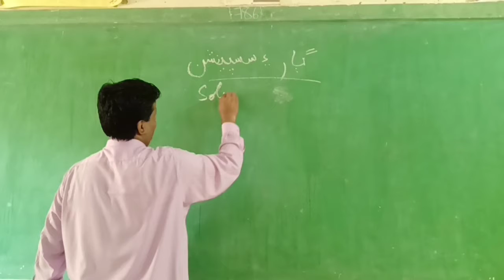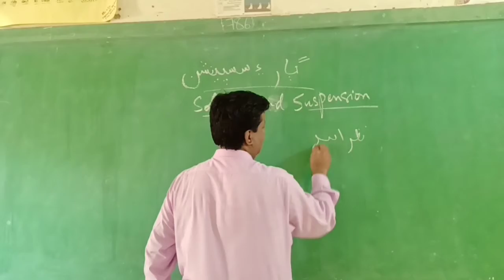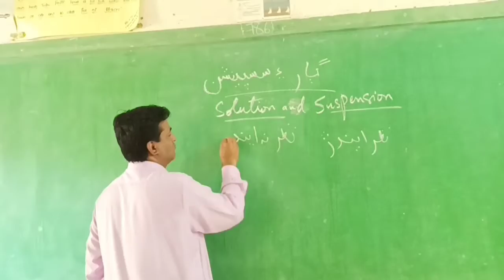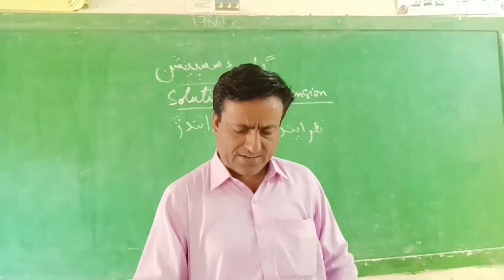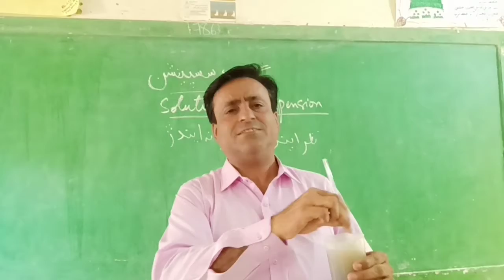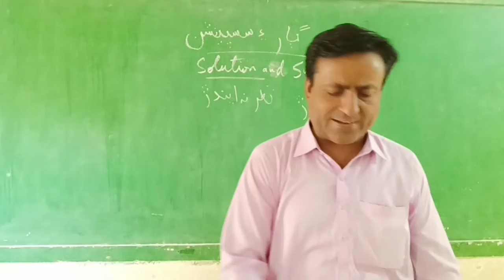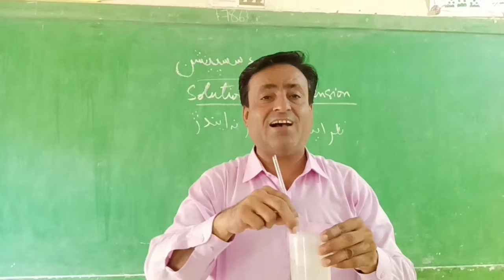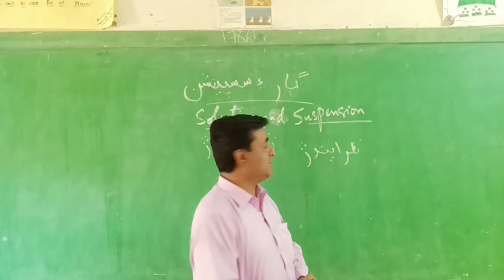Suspension definition with practical (سسپينشن جي وضاحت عملي تجربي سا گڏ)